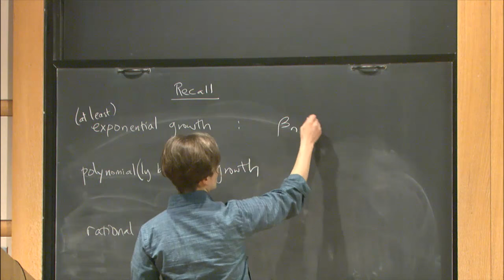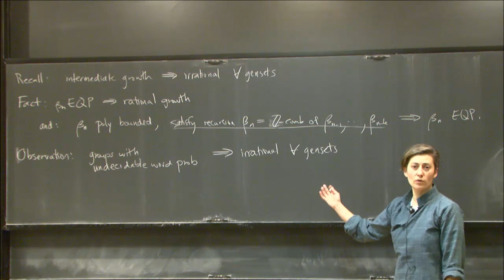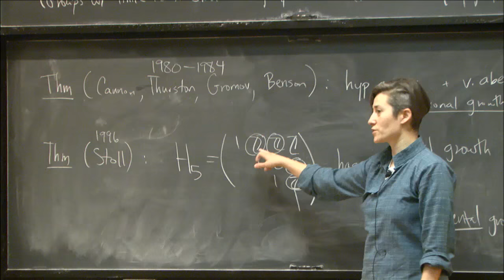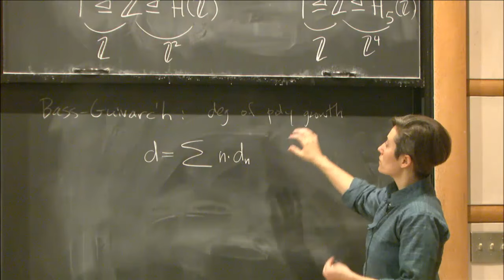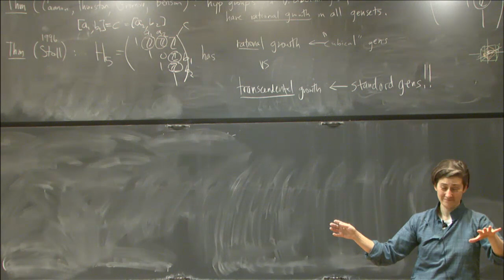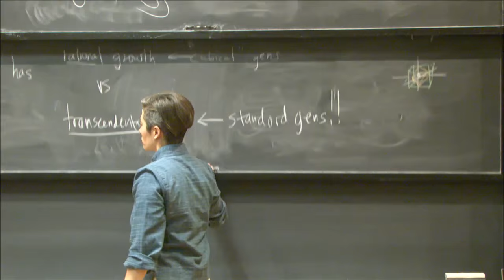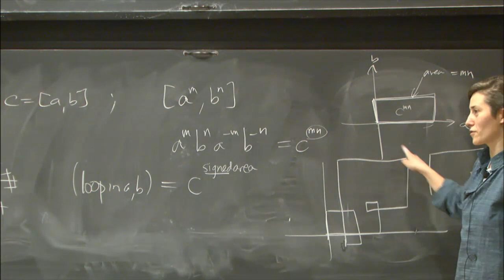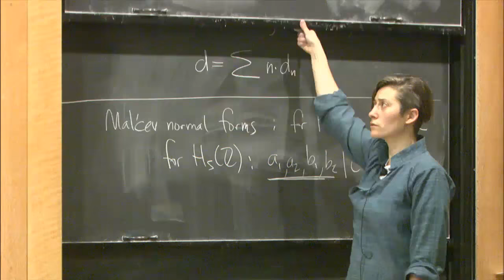“Counting and Growth Pt3” - Moon Duchin